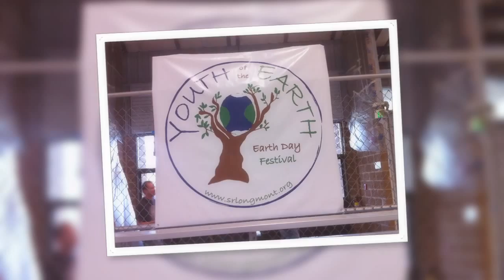Envision Longmont - Vision's for Longmont's Future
Envision Longmont - Vision's for Longmont's Future: This video includes photos from community outreach around Envision Longmont. The video includes photos of participants sharing their ideas and priorities for Longmont's future. These images are from the Youth of the Earth Festival, Cinco de Mayo, Culture Jam and the Youth Center.